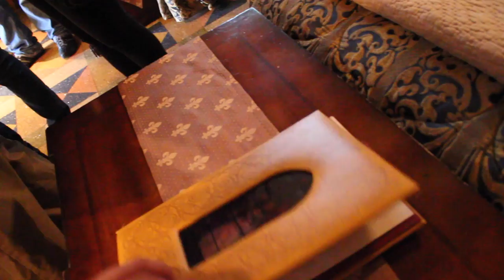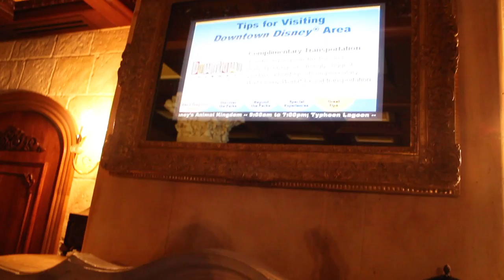Disney Secret: Tour the Disney Dream Suite at Disney World's Cinderella Castle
During the DisneySide Maker All-Star Creator conference I had the opportunity to tour Cinderella's Dream Suite at the Magic Kingdom. I was accompanied by fellow youtube creators MadeByMommy, Alphacat, & Sam Macaroni.